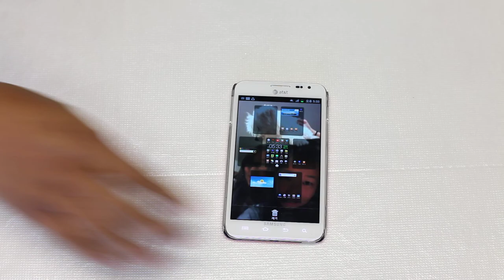Samsung Galaxy Note Crayon Case Manufactured by HugU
Made in Korea Product